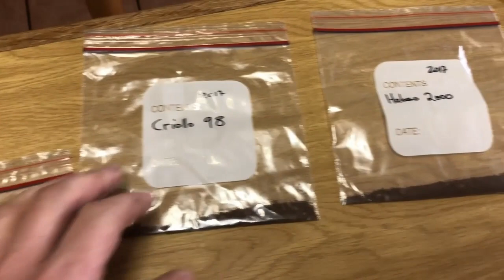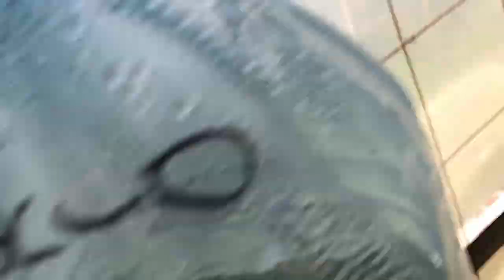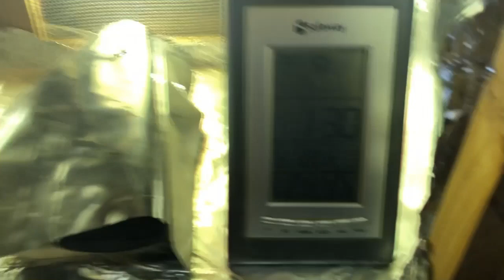Growing Cigar Tobacco in Western Cape South Africa Part 1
Growing Cigar Tobacco (for personal consumption) in the Western Cape part 1 - join me on this fun journey as we explore the process from tiny seedling all the way to a rolled cigar. Part 1 covers seed germination.

Northwest Tobacco Seeds - for a comprehensive list of Tobacco seeds of the highest quality.

- an excellent forum with tobacco growers from all over the globe sharing their knowledge and grow logs